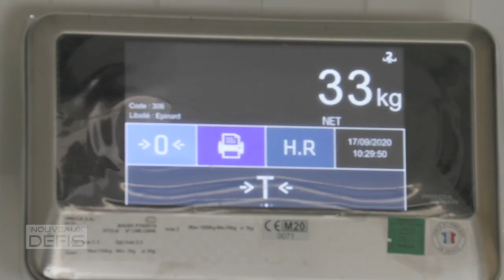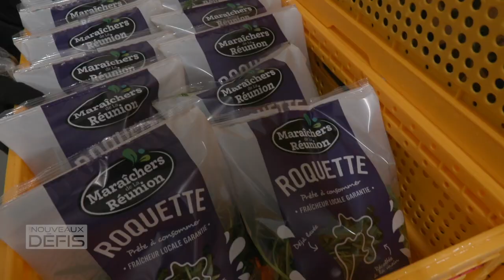Maraîchers de La Réunion (sept. 20)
La nouvelle marque locale de salades prêtes à l’emploi  : Maraîchers de la Réunion se lance  pour grignoter des parts de marché sur un secteur dominé par l’importation. Agriculture raisonnée et création d’emplois au menu de cette entreprise familiale innovante.
(copyright ADIR, septembre 2020)